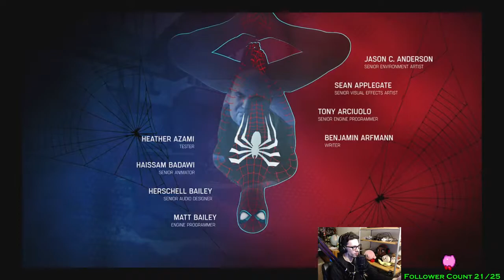THIS IS THE END (Spider-Man Walkthrough #17)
My fault that I'm uploading this now had this ready to upload a month ago but got lazy my b
NEW TWD EPISODE 3 VID WILL HOPEFULLY BE OUT THIS WEEKEND :D
PLZ LIKE & SUB IF UR NEW :)